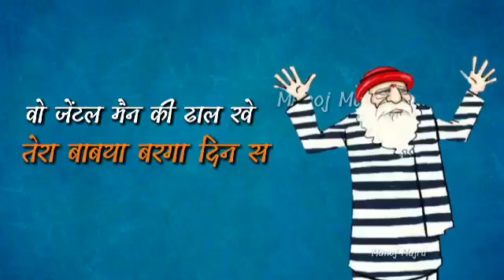चपरासी गैला सिन सं